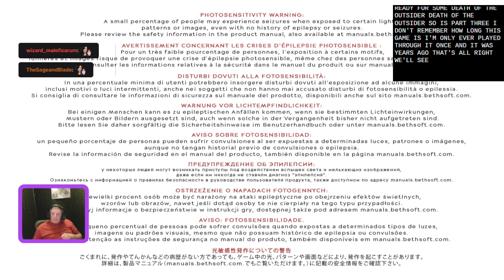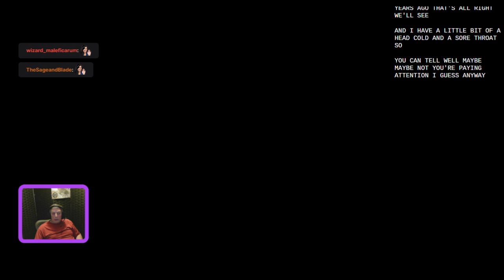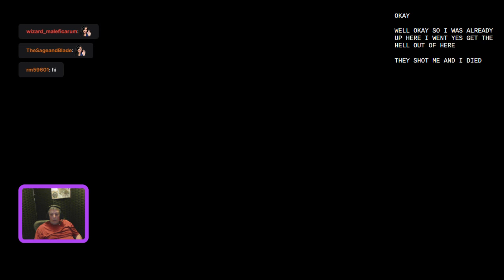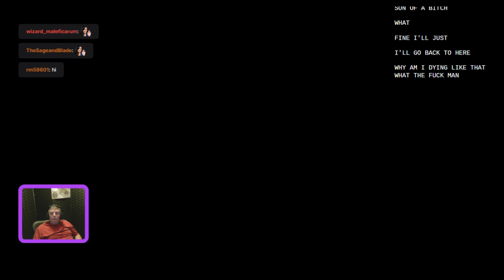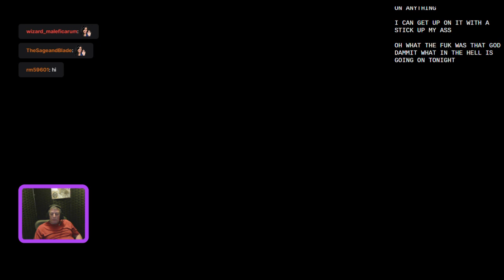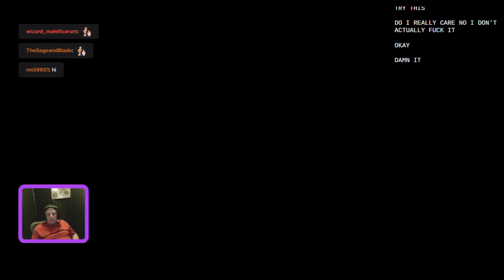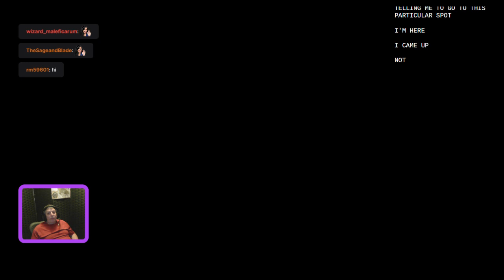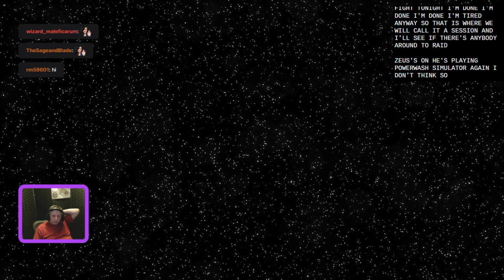Dishonored: Death of the Outsider - part 3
Dishonored: Death of the Outsider is an action-adventure stealth video game developed by Arkane Studios and published by Bethesda Softworks. It is a standalone expansion pack following Dishonored 2, and was released 15 September 2017 for Windows, PlayStation 4 and Xbox One. The game takes place in the coastal city of Karnaca after the events of the previous title. It follows the former assassin Billie Lurk as she reunites with her mentor Daud to kill the mysterious entity known as The Outsider.